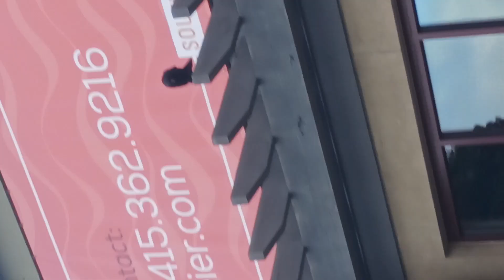August 22, 2023